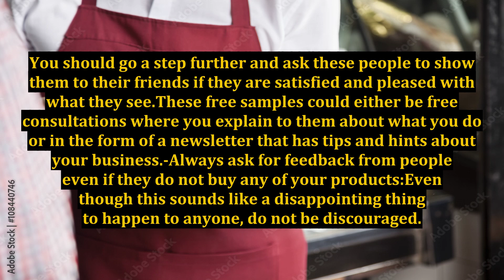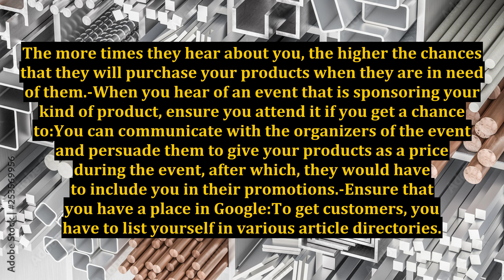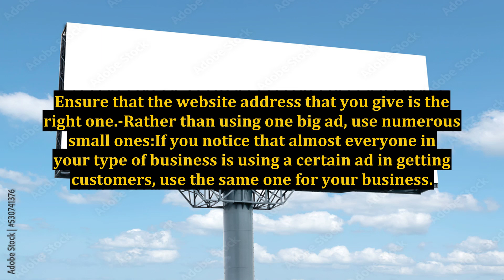Seven Excellent Ways on How to Get Customers to Purchase Your Products